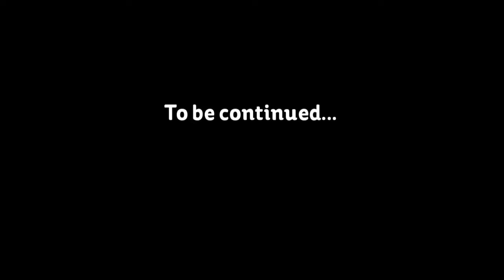Phenomenon Serendipity 3: Lola Nikita Part 43 (1)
Part 1: Here we have more on Lola, where she encounters monsters and other crazy sh** that goes on. As it comes to a head in the sick, twisted wonderland that is haunted by the monsters of Infestations. Will Lola and her squad make it out alive? Or suffer into insanity of this city? Find out in this perspective view! Please enjoy, thanks.